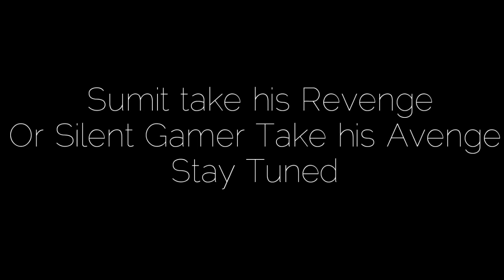S1 Chapter 4 : What was the Clip , Who Killed the Dog|Minecraft|MysterySmp